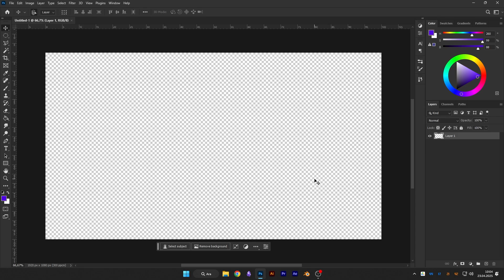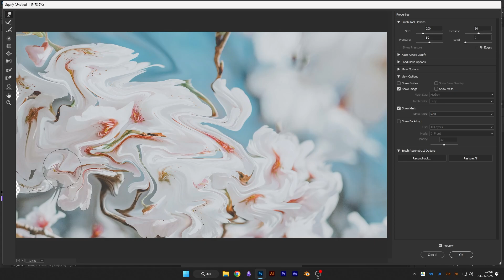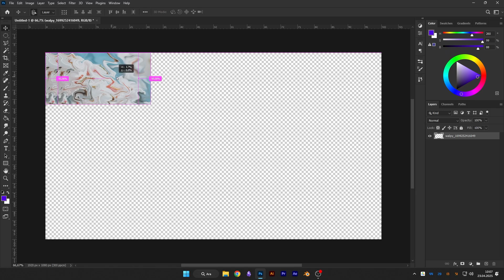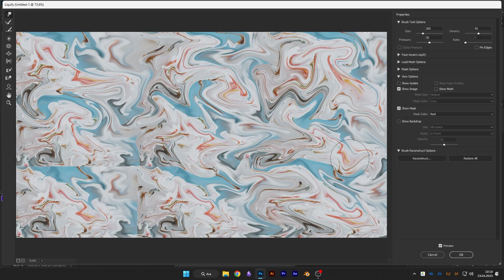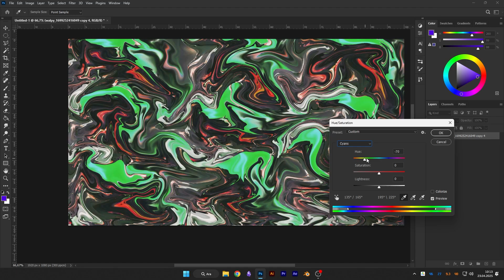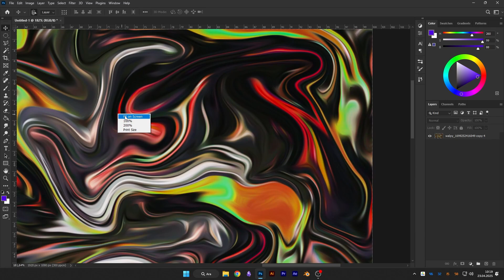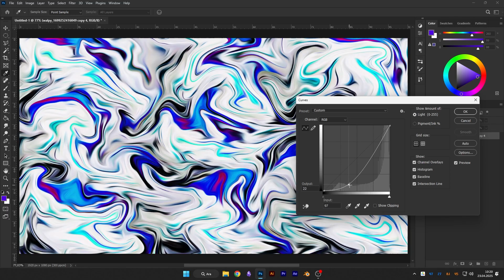Fluid Art: Photoshop Tutorial | For Beginners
In this video, I teach you how to create Fluid Art style works, one of the abstract art styles, step by step in Photoshop using simple tools. After this video, you will be able to produce works in Liquified abstract pattern and abstract texture styles. This video will help you in works that include Liquid or Fluid effects. Enjoy watching.

🎨 In this video, I teach you step by step how to create abstract works in Fluid Art style using Adobe Photoshop.

🌀 For anyone who wants to create abstract patterns, textures and liquefied artistic forms with Liquid / Fluid effects, I have prepared a guide full of easy-to-apply techniques.

💡 Thanks to this training, you will be able to easily create your own original abstract compositions and gain a new form of expression in your digital art production.

🔧 Tools used: Photoshop, Liquify, Brush Settings and more…

👋🏻 Enjoy watching and stay with art!

🔔 Open the bell to be informed about new videos.

00:00 - Intro
00:16 - What is Fluid Art?
01:16 - Tutorial
08:47 - My thoughts
09:12 - Outro